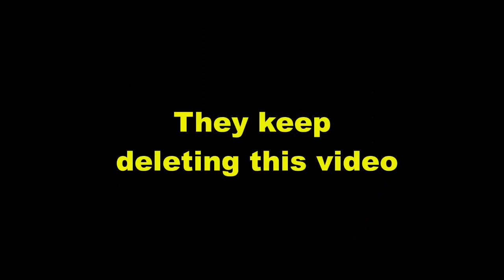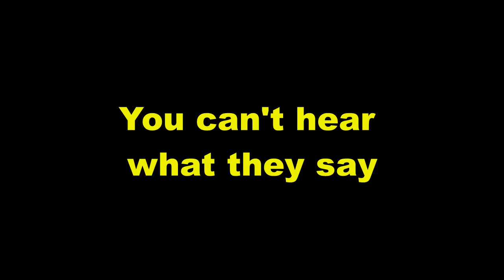Censored in America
Youtube Nazis are deleting this. On April 22, 2020, Doctors Dan Erickson and Artin Massihi from Bakersfield, California, held a press conference with a local television station to release the results of their Covid-19 testing program. It's time to drop YouTube.